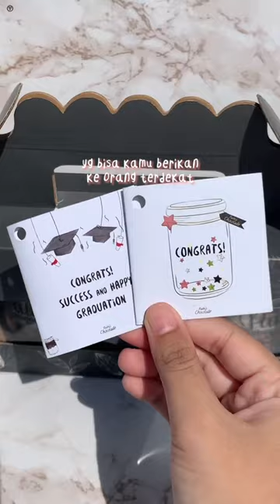Choco Jar ini bisa jadi Kado buat orang tersayang